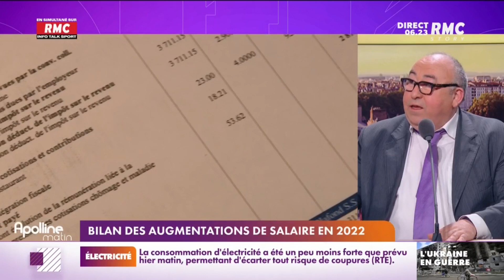L'augmentation médiane des salaires devrait atteindre 2,35 % en 2022